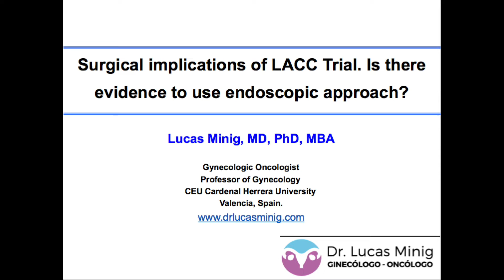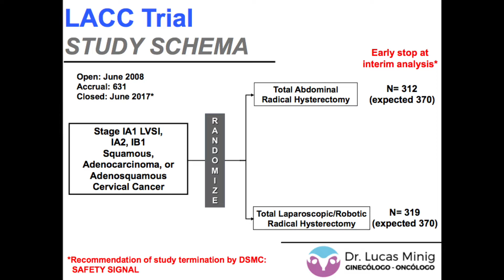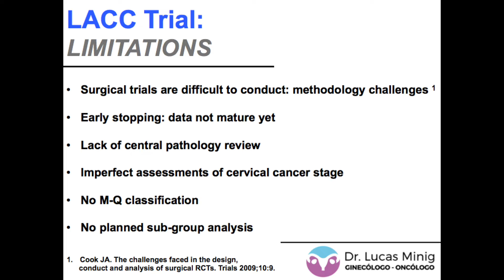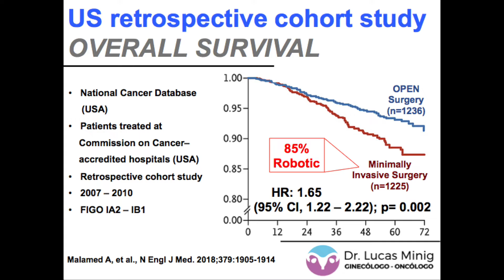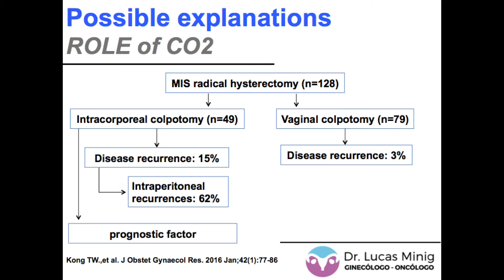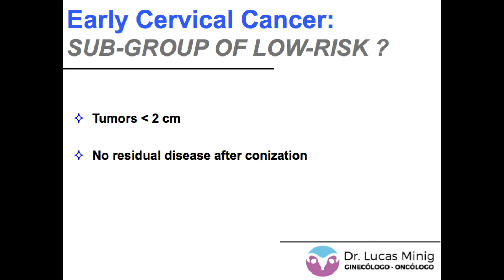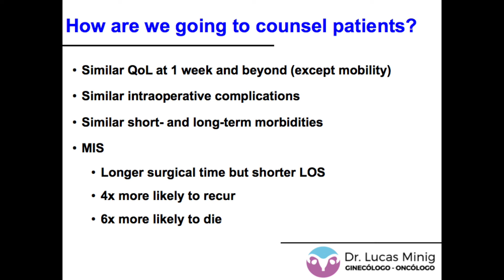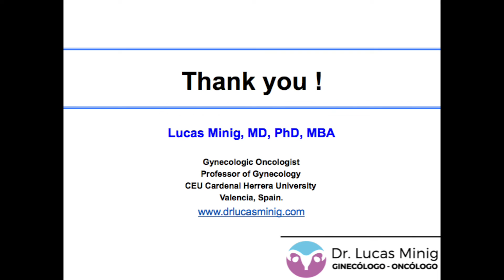Is there evidence to use endoscopic approach for early cervical cancer after LACC Trial?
In this video I present the evidence of using endoscopic (laparoscopy or robotic) approach to perform radical hysterectomy for early stage cervical cancer after LACC trial